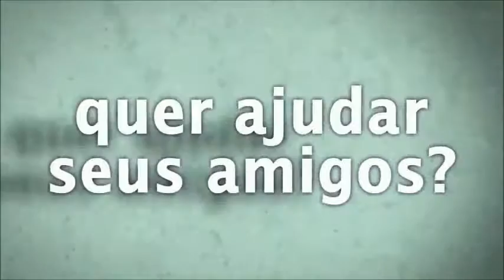Montando e enfeitando a árvore de Natal!